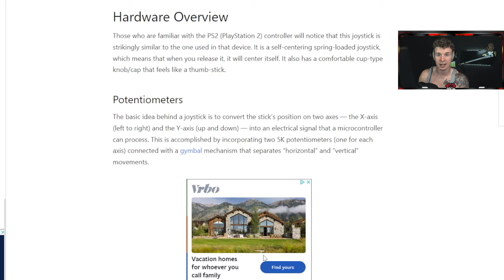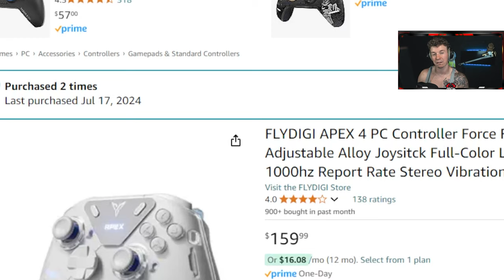All the Warzone Pros are using THIS Controller! 🔥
Gaming PC: i7-13700KF, 32GB DDR5, ASUS 4080 OC, 1TB M.2
Monitor: HP Omen 27QS 1440p/240Hz
Keyboard: Wooting 60HE
Mouse: Lamzu Atlantis Mini 4K
Mousepad: Steel Series
Controller - PS5 Dual Sense Edge

By completing the transaction and donation, you are certifying that you are the rightful owner of these funds being donated and you acknowledge that donations are non-refundable and that there are no products or services rendered or exchanged for donations.